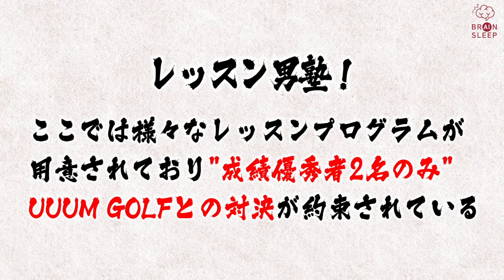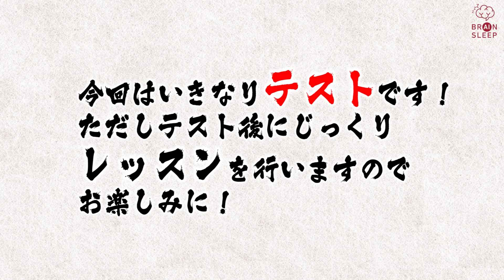これを知らないとダフリます！フェアウェイバンカーからナイスオンするための“大切な基本” 「レッスン男塾」#9【三浦桃香】【ゴルフ我流道】【恵比寿ゴルフレンジャー】【やすゴルTV】【ゆうちゃん】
睡眠のリーディングカンパニー、
 ブレインスリープとのタイアップ動画です。

★ブレインスリープピローとブレインスリープマットレスの同時購入で
　今だけ最大￥44,290お得になるキャンペーンを実施中！

【動画の最後で発表した視聴者プレゼントの応募の詳細はこちら！】